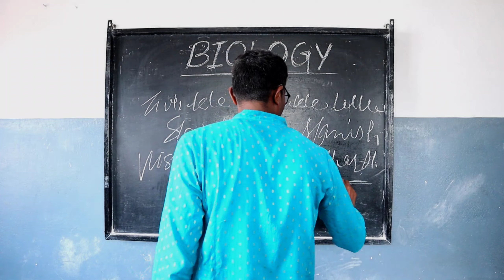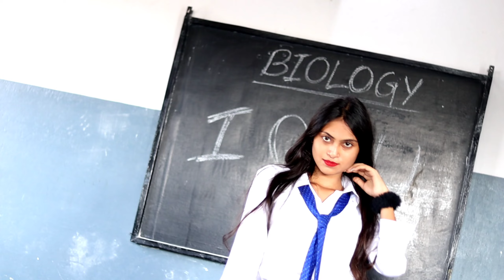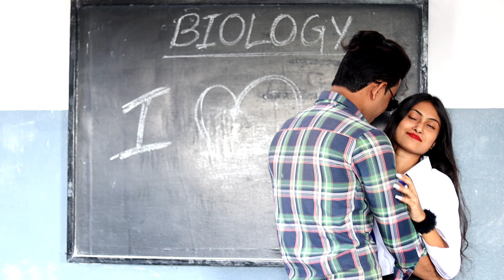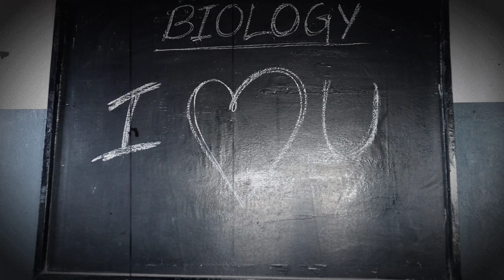Tony Rose - "Dhyan hai tere pe" (Official Music Video) Student Flirting Latest Song (Prod by, Amz)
Tony Rose Present A Love Song "Dhyan Hai Tere Pe"

!! Audio Credit !!
× Song: Dhyan Hai Tere Pe
× Singer, Lyrics: Tony Rose
× Composer: Tony Rose
× Audio Mixed & Mastered by: Manish Singh (Manika Music Production)
× Rec. Studio: Manika Music Production
× Background Music: "Nikos Spiliotis - Love Waltz" is under a Free To Use on YouTube license
!! Video Credit !!
× Cast:  Tony Rose, Preeti Sah, Amit Raj, Vishal Gupta, Arjun Sainam.
× Directed by: Tony Rose, Siddharth & Manish Choudhary.
× DOP: Manish Choudhary
× Edit & Colour Correction: Manish Choudhary
× Editing Studio: Garib Photographer
× School:  S.K.D Memorial Public School, Near Lallu Pokhar "Munger"

Thank Ü So Much For Watching :)

(Biggest Thanks To All Team And Supporters)